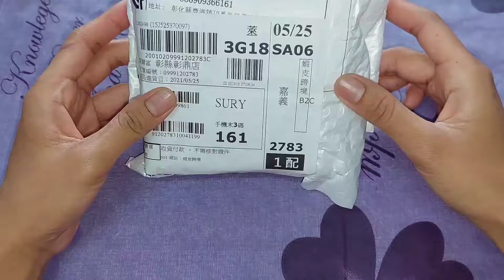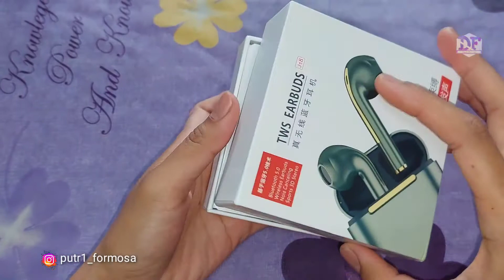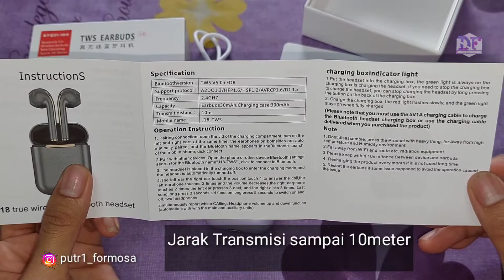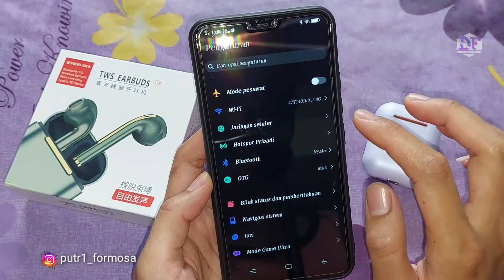Earphone Bluetooth Terbaru | TWS Earbuds J18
unboxing Earphone TWS J18

Earphone Terbaru

harga 250k Kualitas lumayan bagus ya kak,kapasitas baterai penyimpanan 300mAh dan Bisa di pakai Jarak Transmisi sampai 10meter waw anget kan。。!!

Perhatikan warna lampu pada box penyimpanan,jika berwarna hijau berarti Baterai masih 70~100% dan kalau sudah berwarna orange Maka perlu di lakukan pengisian daya ya kak,biasanya akan terisi penuh selama 1jam (jika isi baterainya benar2 kosong).

Spesifikasi

Bluetoothversi: TWS V5.0+EDR
Protokol dukungan: A2DO1,3/HFP1,6/HSP1,2/AVRCP1,6/D1 1,3
Frekuensi: 2.4GHZ
Kapasitas: Earbuds30mAh, Kasing pengisi daya: 300mAh
Jarak transmisi: 10m
 Nama seluler: J18-  TWS

Instruksi Operasi

 1. Sambungan pemasangan:

   buka Jid kompartemen pengisian daya, putar telinga kiri dan kanan secara bersamaan, earphone di kedua sisi dipasangkan secara otomatis, dan nama Bluetooth muncul di pencarian Bluetooth ponsel, kontol  sambungkan

 2. Pasangkan dengan perangkat lain:

   Buka pengaturan Bluetooth telepon atau perangkat lain.  cari nama Bluetooth"J18-TWS", klik untuk terhubung ke Bluetooth.

  3. Headset ditempatkan di kotak chaiging untuk masuk ke mode pengisian daya, headset dimatikan secara otomatis.

 4.Telinga kiri telinga kanan sentuh posisi, sentuh 1 untuk menjawab panggilan, earphone kiri menyentuh 2 kali dan volume mengecil, earphone kanan menyentuh 2 kali telinga kiri menekan 3 selanjutnya, dan kontol kanan 3 kali,  Lagu terakhir tekan lama 3 detik fungsi siri, tekan lama 5 detik untuk menghidupkan dan mematikan, dua headphone secara bersamaan melaporkan saat Memanggil.  Fungsi naik dan turun volume headphone (putar otomatis dengan unit utama dan tambahan)

lampu indikator kotak pengisian daya

 1. Masukkan headset ke dalam kotak pengisian daya, lampu hijau selalu menyala kotak pengisian daya sedang mengisi daya headset, jika Anda perlu menghentikan kotak pengisian daya untuk mengisi daya headset, Anda dapat menghentikan pengisian daya headset dengan menekan lama tombol  di bagian belakang kotak pengisian daya

 2. Isi daya kotak pengisian daya, lampu merah berkedip perlahan, dan lampu hijau tetap menyala saat terisi penuh

(Harap dicatat bahwa Anda harus menggunakan kabel pengisi daya 5V1A untuk mengisi kotak pengisian daya headset Bluetooth atau menggunakan kabel pengisi daya yang dikirimkan saat Anda membeli produk)

Catatan :

1. Jangan membongkar, tekan Produk dengan benda berat, untuk Jauh dari suhu dan Kelembaban tinggi  lingkungan
2.Jauh dari WIFI dan rute dll. Peralatan radiasi
3.Harap jaga jarak 10m antara perangkat dan earbud
4. Isi ulang produk setiap bulan jika tidak digunakan dalam waktu lama
5. Nyalakan kembali earbud jika terjadi masalah untuk menghindari  operasi menyebabkan masalah

TWS,earphone,J18-TWS,popular,Terbaru,headphone, headset Bluetooth, Wireless headset, 2021,inspod, ipod

TWS#earphone#wirelesbluetooth#J18-TWS,headsetbluetooth